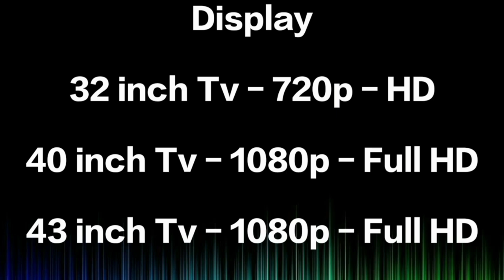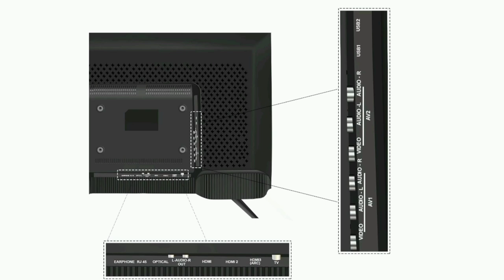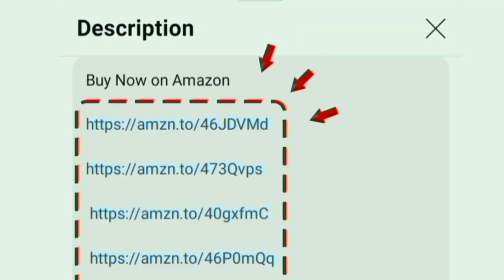தமிழ் Kodak 9X PRO Android TV Review | 32 inch HD / 40 / 43 inch Full HD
32 inch HD

40 inch FHD

43 inch FHD

Model Numbers: 9XPRO 329X5051 409X5061 439X5081

00:00 Introduction
00:04 kodak android tv
00:20 size
00:24 display features
00:43 Speakers
00:53 design
01:03 performance and software
01:15 OTT apps
01:24 ports
01:43 WiFi Bluetooth
01:51 features
02:11 gaming
02:26 installation
02:32 service centre
02:43 warranty
02:54 value for money
03:01 conclusion

Hi friends in this video contains a true full review of Kodak 80 cm (32 inches) 9XPRO Series HD Ready Certified Android LED TV 329X5051 (Black) in India 2024 model Tamil. budget price range under 9000 to 15000

Display details: HDR WCG Super contrast Vivid Colours for produce a clarity visuals and give 100 percent real colour output on screen.

720p and 1080p Full HD Television - with 60 Hz refresh rate 500 nits brightness.

Sounds quality: 30 Watt output powerful Speaker Dolby Digital Plus DTS HD for produce a high level premium crystal clear audio.

Advanced Technology and Highlights: screen sharing / 178 degree wide viewing angle / multitasking / pc connect / Google Assistant / Voice Control enabled

Mount: table and wall mount kit in box
Style: bezel less design for excellent full view experience at room

Performance: Quad Core Realtek Processor Mali GPU
Software and Operating System: Certified Android 11 Tv

Onsite Services: 1 year warranty on product and 6 month on accessories with doorstep service. After the purchasing Brand's Technician will do unboxing install and shows the product demo at your home. services on 2800 cities and districts covered.

In built OTT apps: YouTube Netflix amazon prime video Sony Liv zee5 Hotstar etc on home page.

Ports: HDMI USB Ethernet RJ 45 LAN AV Optical Headphone jack eARC Blue ray player - game console able to give connections for set top box cable dish antenna and amazon fire tv stick.

Wireless Connectivity: Dual Band Wi-fi 2.4 GHz  5 GHz - Bluetooth 5 version

Gaming mode: ALLM - No lag. perfect for PlayStation ps5

In online 700+ Customers bought this tv on amazon and Flipkart on past month. its an long time use and first quality product. company provides 24/7 good services for their customer all over India service Centre located. its and trusted television company.

Diagonal Dimensions: 100 cm 108 cm

Seller: Sold by DAWNTECH ELECTRONICS PRIVATE LIMITED
Honest all information explained by chrome tech channel official